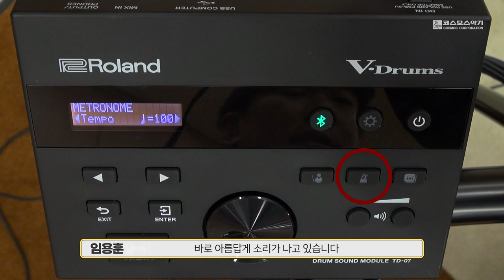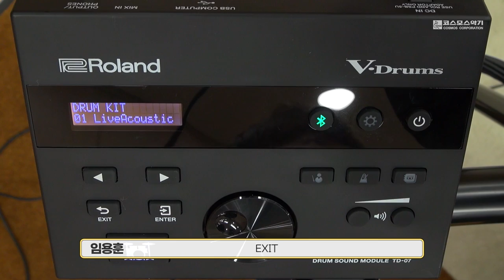드러밍 스피드 늘리는 방법 - 롤랜드 TD-07 임용훈 강좌 04: 빠른 스트로크의 비법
롤랜드 전자드럼 TD-07 (4) 임용훈 강좌 - 빠른 스트로크의 비법

전자드럼으로 연습할 때
더욱 스피디한 드러밍을 위한 매일 연습법을
드러머 임용훈 선생님이 알기 쉽게 설명합니다.

영상 플레이하시고 따라만 해보세요!